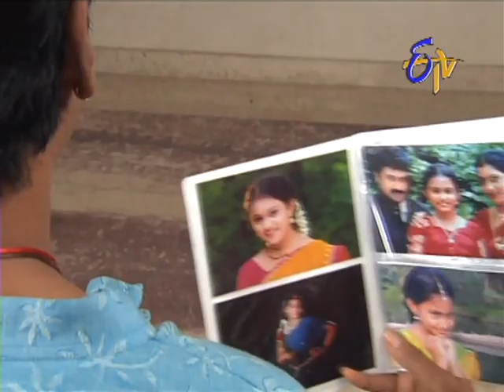Puttadi Bomma - 18th December 2013 Episode No 1191